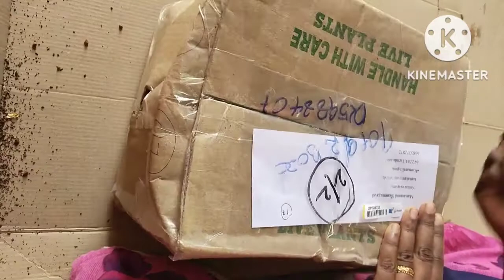🥀Unboxing Exotic Indoor plants 🥀 online purchasing in Tharappel Nursery 🥀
🍀Tharappel Nursery in Kerala🍀